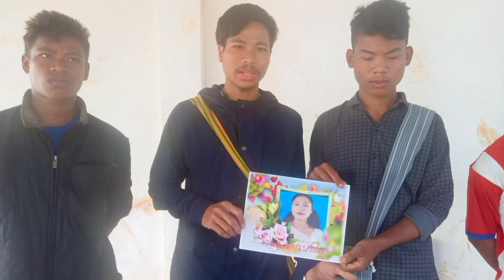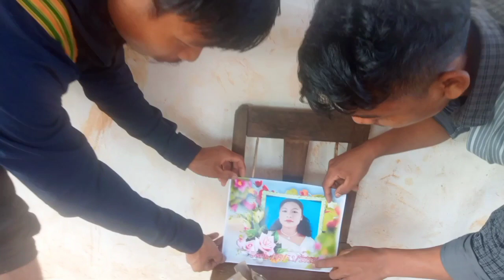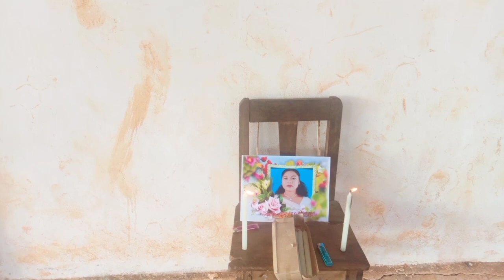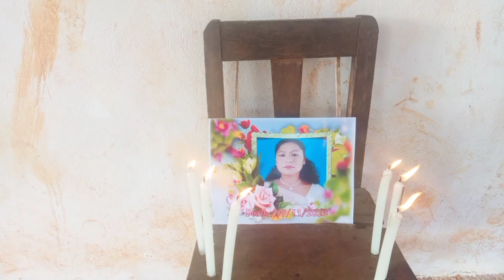TADO BEYPI aphan melur isi//